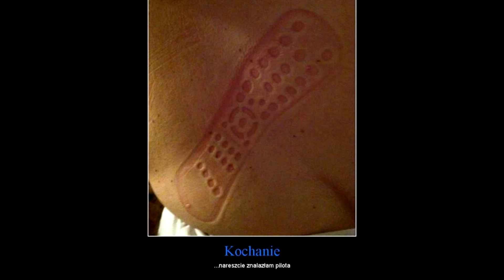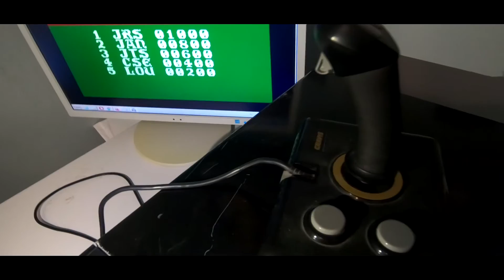Komputer do youtube, netfliksa, dysk NAS, serwer WWW, retro konsola wszystko w jednym BOX - część 1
Kolejny ewenement ze złomu, co z nim zrobić? W tym odcinku po prostu go wyczyścimy i uruchomimy, odpalimy też jakiś emulator, by sprawdzić, czy to coś ma jakąkolwiek wydajność,  ale w przyszłych  postawimy na nim serwer PROMOX z wirtualizacją i kilkoma OS, tak by komputer mógł służyć jako dysk NAS, serwer www, retro konsola i przede wszystkim odtwarzacz YOUTUBA czy NETFLIKSA!